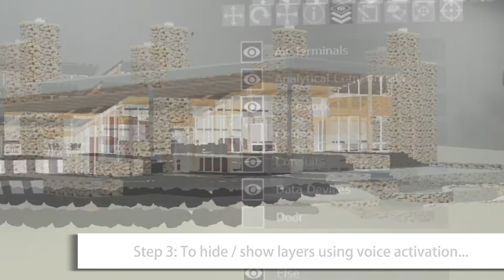HoloLens Tutorial 8 - Layer Visibility Controls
Learn how to change layer visibility in your Fuzor HoloLens model.